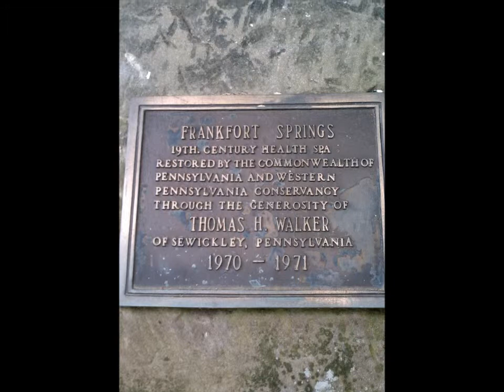Hiking at Raccoon State Park June 11, 2011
Hiking at Raccoon State Park